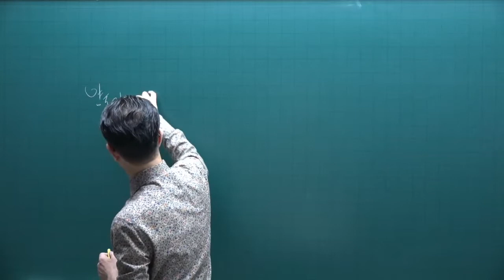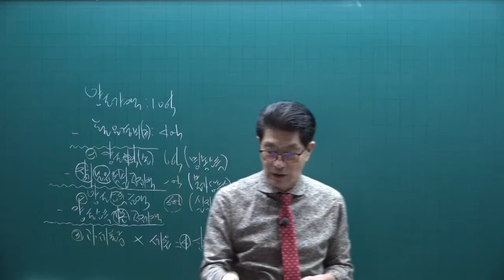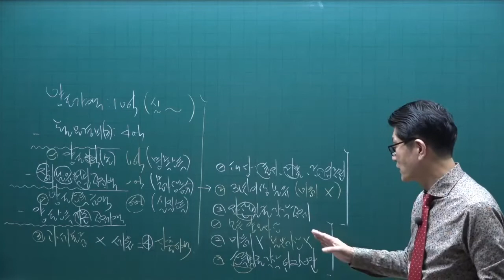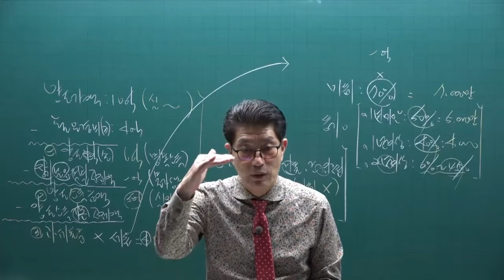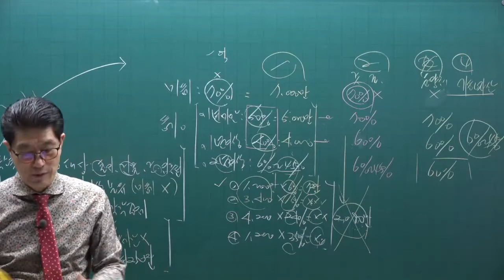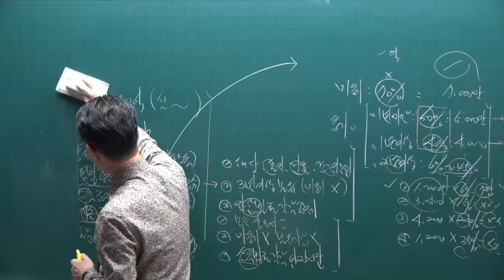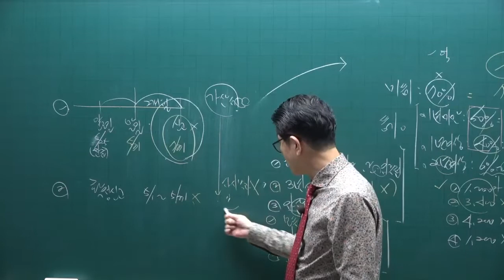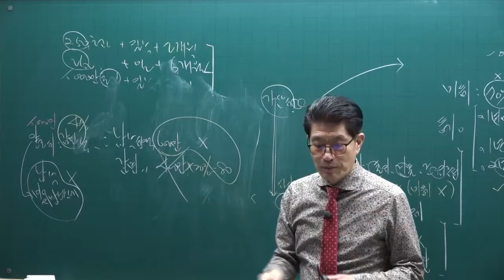[공전무] 2022년 공인중개사 세법 기초입문 12강